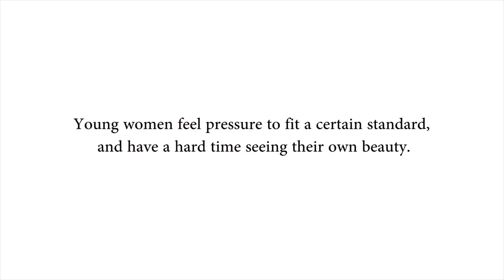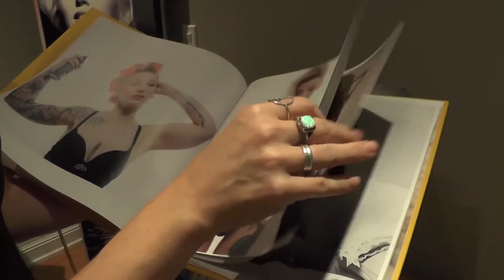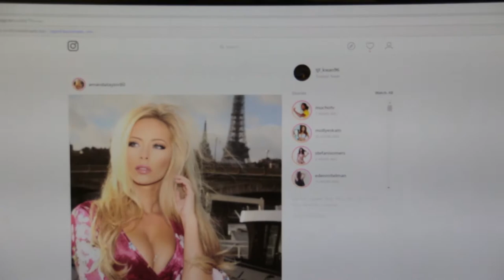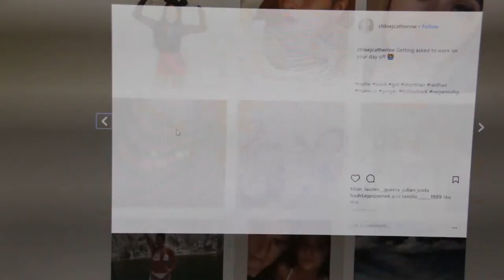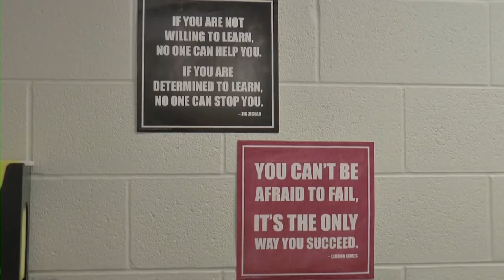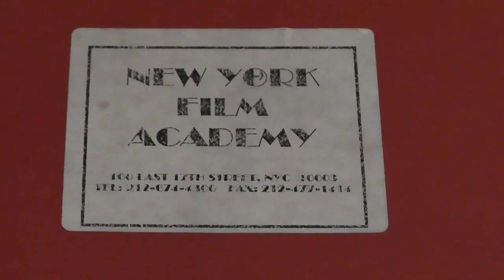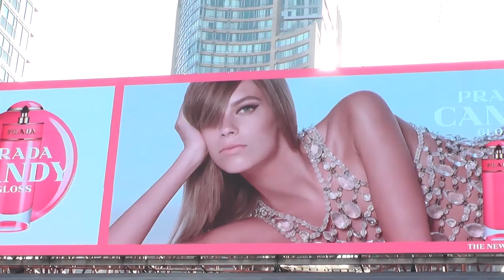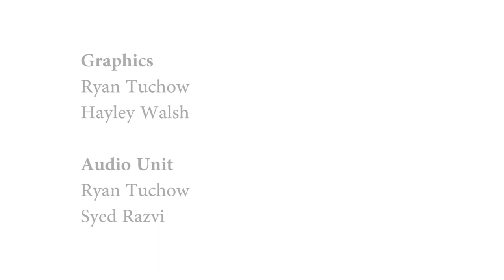Skin Deep - A Documentary about Women and Beauty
Do you think you're beautiful?
There is staggering evidence that tells us not many people do.
In a society where we are so concerned about our image, our like count (external stuff), that we forget about what makes us, us. There is a tremendous amount of pressure to put your best face forward, even if it isn't real.
We spoke with four women who had a lot to say about their notions of beauty.